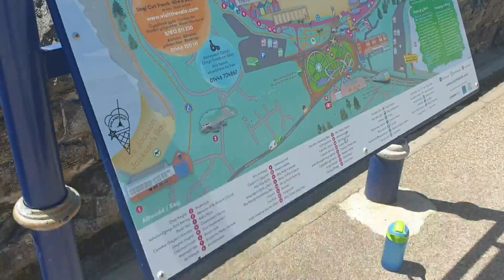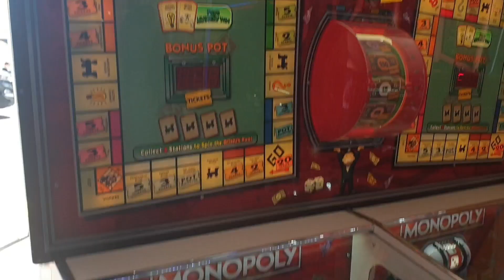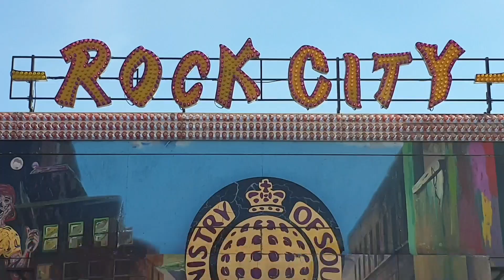Barry Island Pleasure Park & Arcade Fun In The Sun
Busy day on The Island with a couple of new rides up and running, the beach turned into a camp site and 500 tickets to cash in at Fun Harbour!